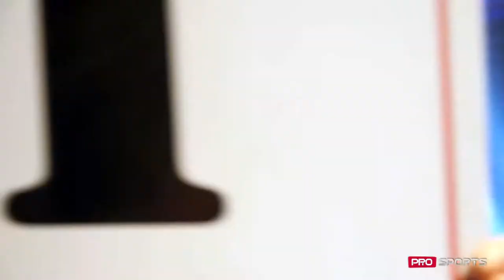Tregubenco Iaroslav VS Leah Alexandru